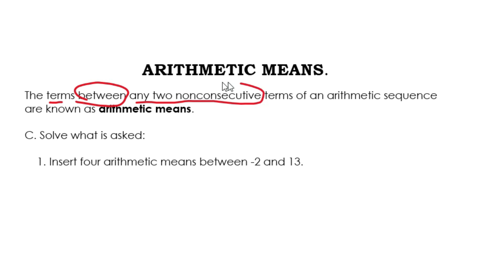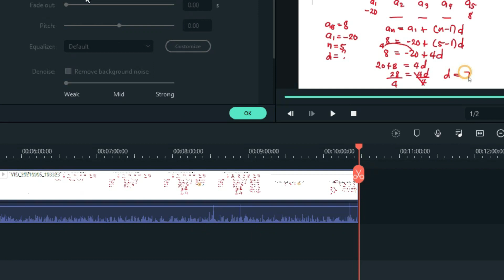ARITHMETIC MEANS| WEEK 2 LEARNING TASK 2C PART 3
ARITHMETIC MEANS
C. Solve what is asked:
1. Insert four arithmetic means between -1 and 14.
2. Insert five arithmetic means between 14 and 86.
3. Insert three arithmetic means between -16 and 4.

Happy Learning!